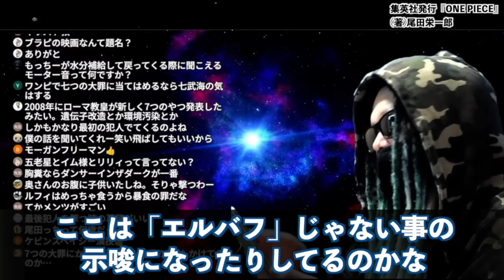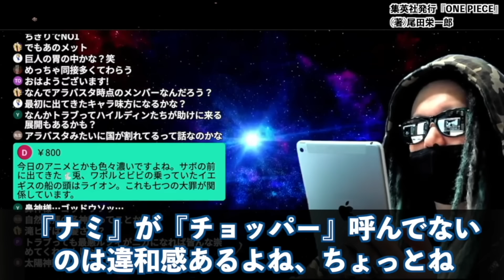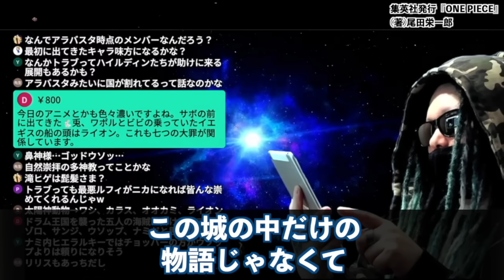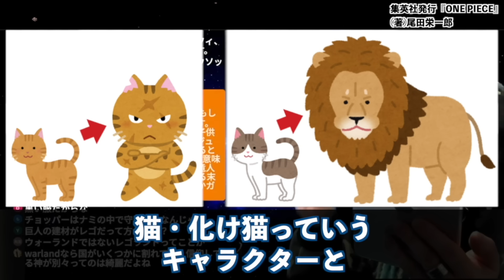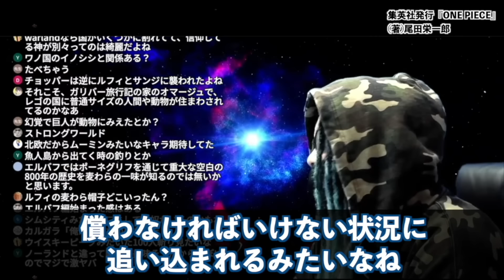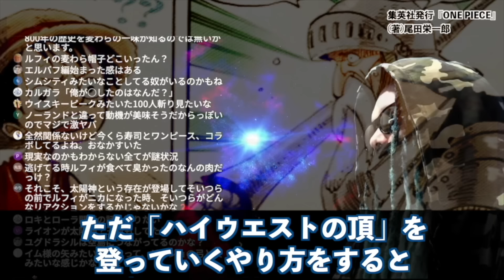新章エルバフ編の方向性が分かりました。【ワンピース ネタバレ】【ワンピース1127】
謎の国の正体。ロジャー海賊団“巨大卵”の役割。エルバフでシャンクスと再会⁉︎【ワンピース ネタバレ】【ワンピース1127】

全ての伏線がつながる。エルバフのラスボスは復活したビッグマムです。※ネタバレ 注意 【 ONE PIECE 考察 最新 1125話 】
【 第1126話 】一体何が起こった！？ワンピース最新話を初見読みリアクション&感想
【ワンピース最新話】ラストのナミは幻覚？能力？エルバフ？あのモチーフは27年前から…！【1126話】
エルバフ前に大事件！？シャンクスに描かれたあの描写の真意がヤバすぎる…※ネタバレ 注意 【 ONE PIECE 考察 最新 1126話 】
【 ONE PIECE 1126 】ロキの変身能力と恋!? エルバフ編開幕!! ワンピース 最新話 ネタバレ 考察 イム様とロキの恋？ レッドラインは島のレゴブロック!? 1127話の予想も！
【これマジか…】黒ひげ海賊団ラフィットの奇策で革命軍は"崩壊"します【ワンピース　ネタバレ】
【ワンピース】最新話とビブルカードでモリア「クロスギルド加入」ほぼ確定？！最終メンバーこれじゃない？
シャンクスの意味深描写気づいた？全ての伏線は旧友につながる！？※ネタバレ 注意 【 ONE PIECE 考察 最新 1126話 】
【お気づきか…】最後は女に戻る？！クロコダイル元女説の決め手がビブルカードで発覚した件【ワンピース】
仲間を傷つけられたルフィと誇りを踏み躙られたシャンクスの激突！海賊王になるためには絶対に避けられない戦いが起こってしまう...
【※閲覧注意】1127話の最初から「エルバフ新ワード」連発でアツすぎる！あれは一体なに…【ワンピース最新話】
【全員悪人】救いようのない悪の権化！非道の限りを尽くした極悪キャラ9名
【ワンピース】バルトロメオの意外な功績お気づきか…四皇のケジメがどう繋がる？！【ヤソップ強すぎない？】
やっぱり悪者？目的は何？シャンクスに隠された謎を解き明かします。【 ワンピース 作業用 睡眠用 聞き流し BGM 】
【 第1127話 】とにかく未知！！ワンピース最新話を初見読みリアクション&感想
【マジです】あの国が実は「エルバフではない」６つの発見！よく見ると…おかしいです【ワンピース最新1127話】
あのシーンの違和感に気づけた？ルフィ達が迷い込んだ場所の正体がヤバすぎる…！？※ネタバレ 注意 【 ONE PIECE 考察 最新 1127話 】
【 ワンピース 1127話 】太陽神すらも能力で作られた偽エルバフの一部だった！？信仰されているはずのニカも敵と見なされる理由や王族ロキがいない違和感が示す国の正体！
【 ONE PIECE 1127 】世界樹ユグドラシルはビルカや月の民に繋がる!? ワンピース 最新話 ネタバレ 考察 ウソップが求めたエルバフの地と、ノーランドが求めた神の島のひとつな木!!